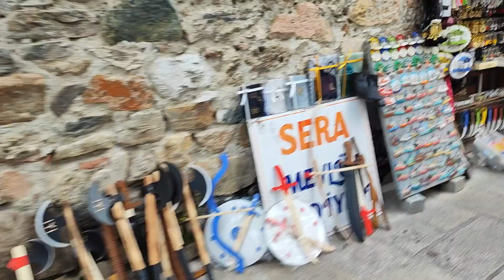MESJID ULUCAMI DAN KERAMAIAN PASAR DI SAMPINGNYA, INDAH BANGET!? UMROH PLUS TURKI ALMIRA TRAVEL